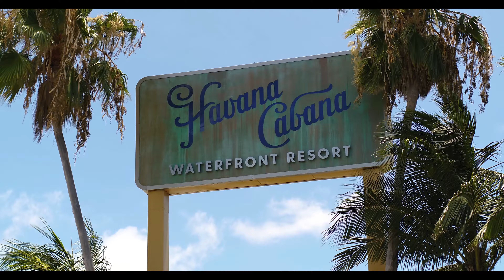Havana Cabana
Mermaids enjoying Key West's largest pool at Havana Cabana, the ideal destination to relax island style.